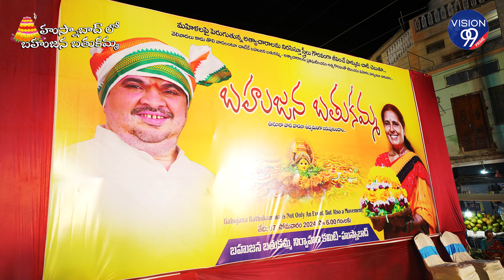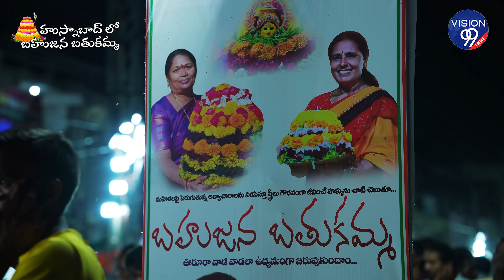Bahujan Bathukamma at Husnabad - Vimalakka - Ponnam Prabhakar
Bahujana Bathukamma at Husnabad
Vision99 Prime is a Digital Platform for reflecting our true culture, traditions and the real entertainment. we are working on the info entertainment model. We produce videos such as cultural songs, talks by different eminent people from both the Telugu states. videos with a specific focus on the Telangana & Andhra Pradesh. Our content will include Web Series, Interviews with Different personalities and many more.
We have team of enthusiastic young talented and creative people who have created their own mark in different areas in TV and in Youtube.

Vision99 is Owned by Nandi Award Winner PonnamRaviChandra and Sr Journalist

Vision99 Network is Headed by Sr Journalist & Documentary Film Maker ChetanKathi